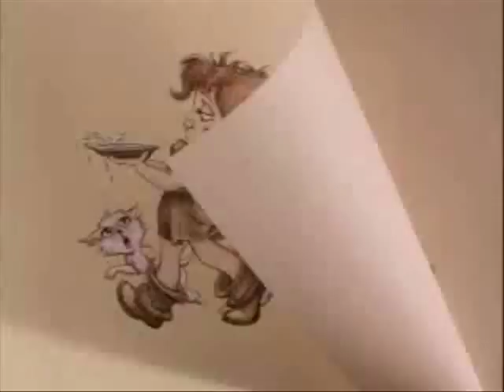Perfect Stars!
I don't own the movie used in this video, or the song. They belong to the creator of the movie, and the song artist.

TilliexHerman tribute.